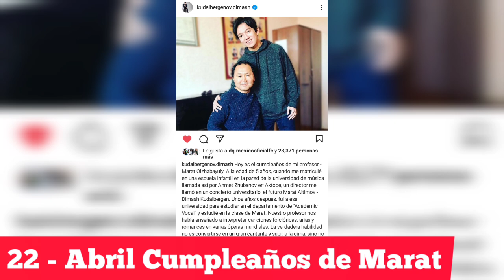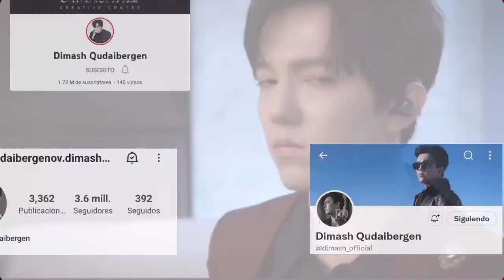DIMASH FELICITA A SU PROFESOR DE CANTO POR SU CUMPLEAÑOS Y REVELA SU MAYOR ENSEÑANZA - NOTICIAS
Queridos suscriptores aquí les traigo las noticias más recientes de nuestro gran ídolo Kazajo Dimash Kudaibergen! Compartiendo las felicitaciones hacia su profesor de canto Marat y revelando la mayor enseñanza que le dió!